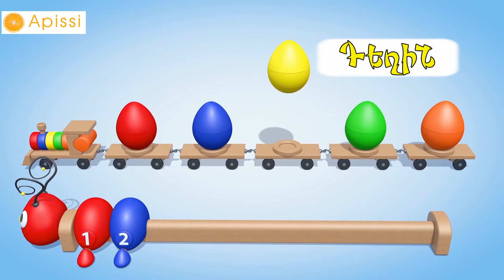Գույներ, Թվեր, Գունավոր թրթուր - Փոքրիկների համար | Գույնզգույն թրթուր հայերեն լեզվով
Գույներ, Թվեր, Գունավոր թրթուր, փոքրիկների համար, հայերեն լեզվով:
Սովորենք միասին
Apissi | Ապիսսի